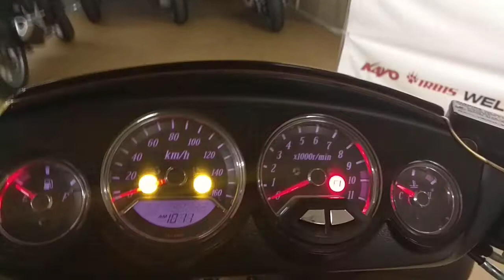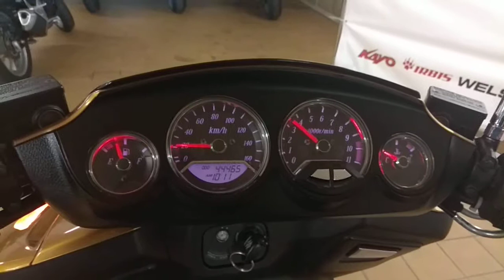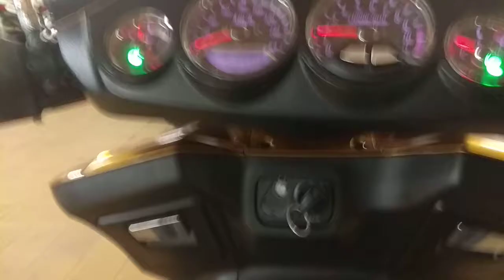Suzuki Gemma 250 2008г за 198 000 руб в Мото-Актив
Suzuki Gemma 250 2008г за 198 000 руб в Мото-Актив, г.Санкт-Петербург, ул.Симонова, д.11 тел.:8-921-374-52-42